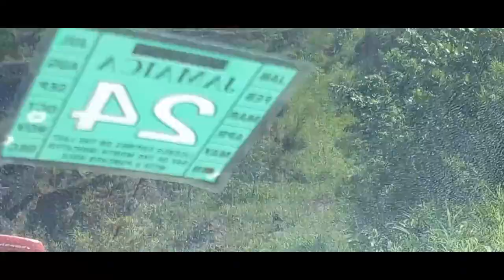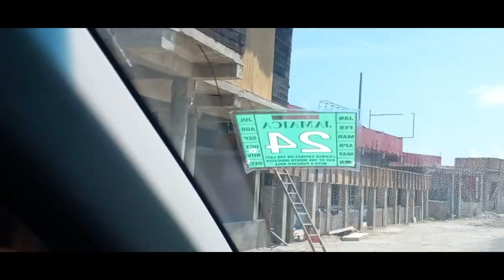🏹 THEY KNEW WHAT THEY WERE DOING FROM THE START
Watch the entire video for highlights, interesting and informative details of the shocking 2024 Paris Olympics Opening Ceremony. Also, why it came as a shock to the people. In addition, insight into the requirements for Olympic Ceremonies and its approval by the IOC.